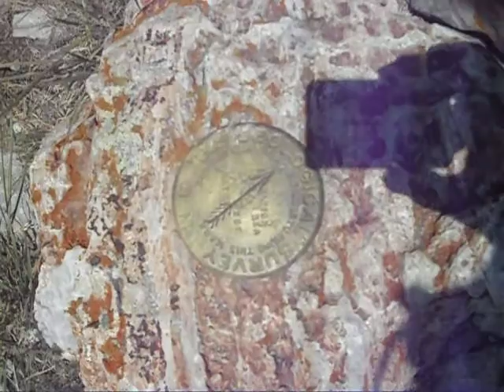Hiking to the top of Ute Peak, a Colorado "12er" (Heavy Breathing)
At 3,750 metres (12,303 feet), Ute Peak is Colorado's 1,141st highest peak and the state's 504th highest "12er." Ute Peak lies in the Williams Fork Mountains in Colorado's Front Range.  It is the 3Rd highest peak in the range.

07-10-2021